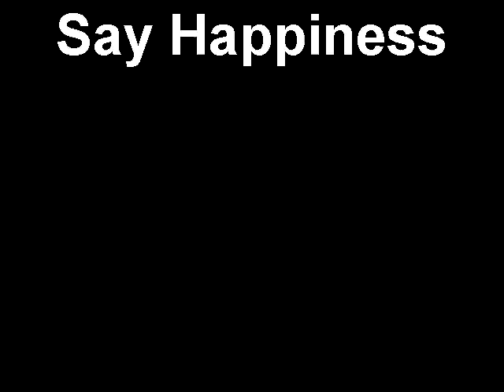Say Happiness ( Rated R )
It turned out different.